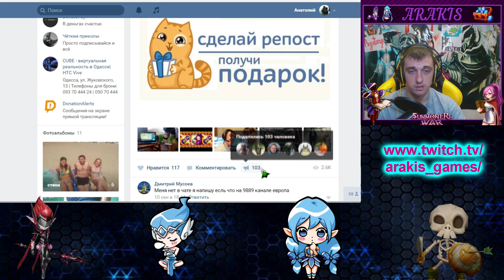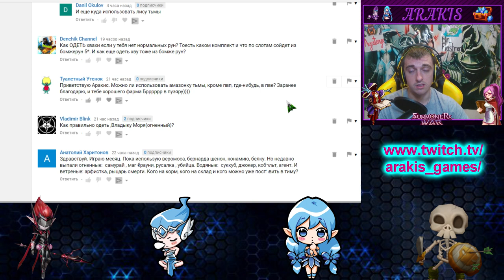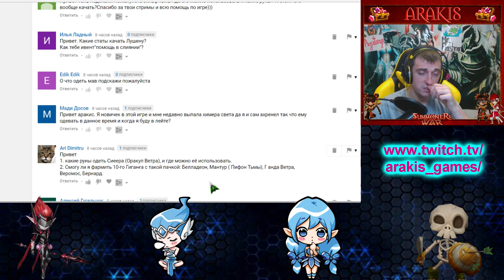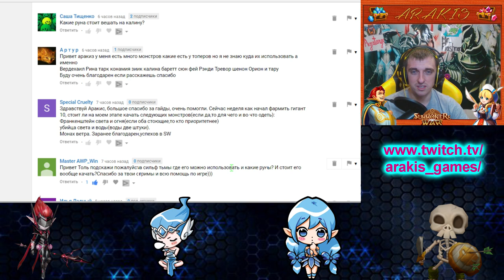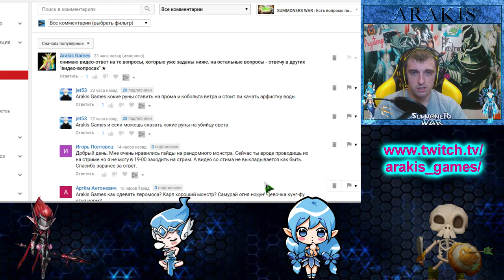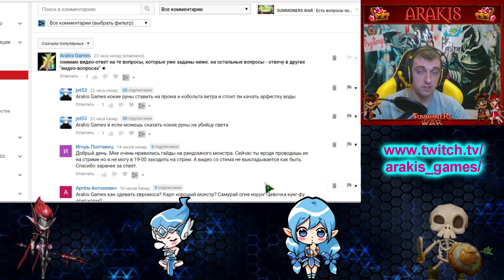SUMMONERS WAR : Ответы на популярные вопросы по игре + Конкурс (3 выпуск) ✔⚔